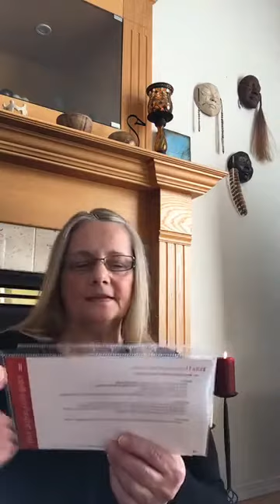April 5 2020, Evening Yoga Nidra with Roxanne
Deeply Relaxing Guided Meditation when you can lay down and let go, receiving a profound shift and rest.